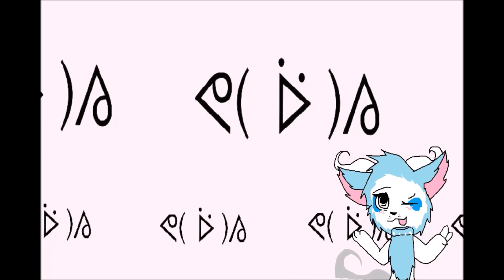Testing Camtaisa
Randomness going around.